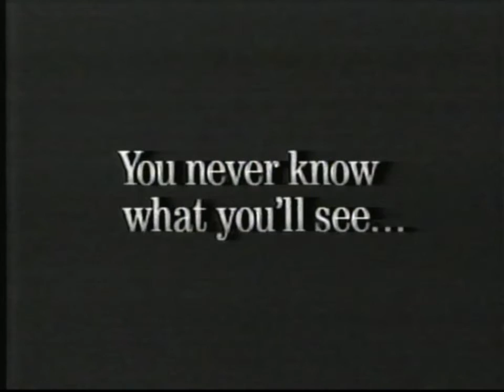Father Dowling Mysteries Promo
classic promo aired on the family channel in the 1990's. Tom Bosley does an outstanding performance as Father Dowling.